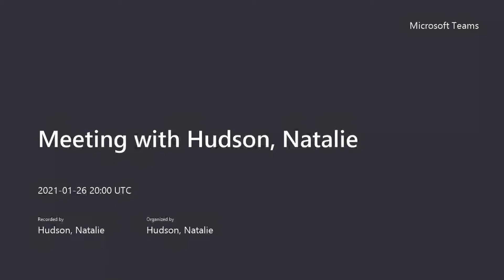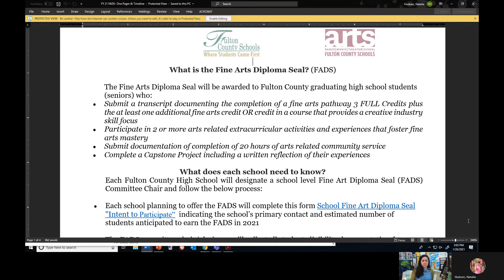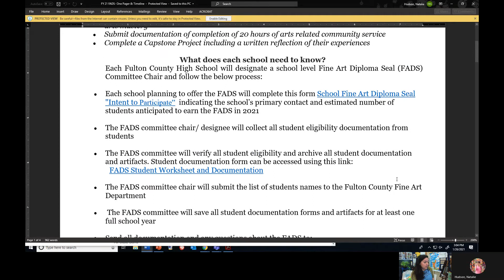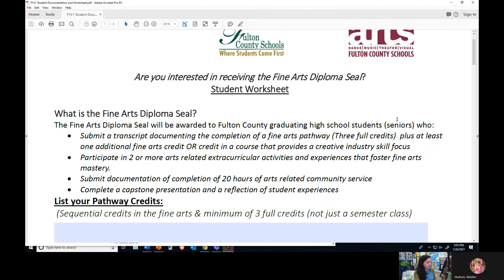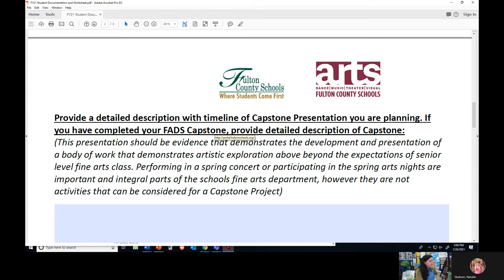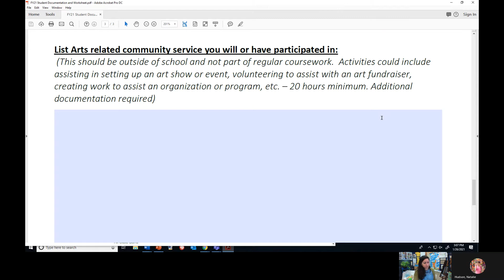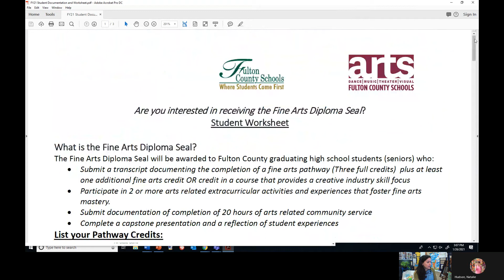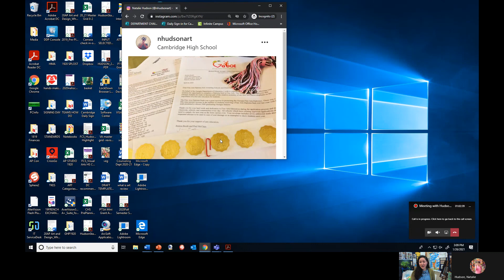FineArtDiplomaSeal Hudson SpecialPrograms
View this for all fine arts programs and earning the GADOE fine arts diploma seal at cambridge!